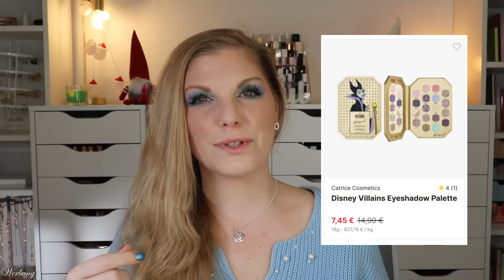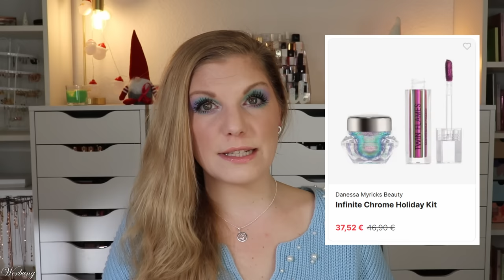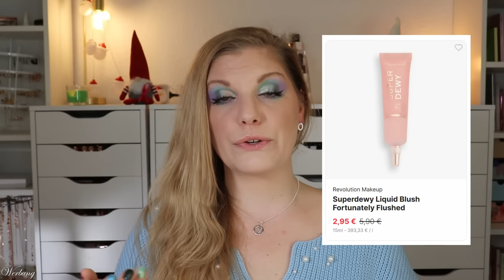ALLES MUSS RAUS 💸 Black Week DEALS bei Purish 💸 Schlau sparen | Claudis Welt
10% on Top mit claudiswelt10 (*)
Bei Purish ist die blackweek und du kannst sparen :)

Catrice Metaface Eyeshadow Palette

00:00 Worum geht's?
   Zusätzlich 10% auf alles mit claudiswelt10 (*)

01:15 Make Up Deals
Dominique Cosmetics The Essential Palette (P,*)
LH Cosmetics Reload Lidschattenpalette (P,*)

12:58 Sonstige Deals
Lächeln mit Smile Makers (P,*)
Zu den Sonstigen Produkten (P,*)

15:22 Body Care Deals

17:48 Face Care Deals
Double Cleansing mit Banila Co. Starten (P,*)

23:58 Haircare Deals
Color Wow Dream Coat (P,*)

Liebe Grüße
Claudi